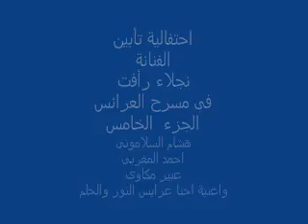احتفالية تابين الفنانة نجلاء رافت الجذء الخامس هشام ال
احتفالية تابين الفنانة نجلاء رافت الجذء الخامس هشام السلامونى واحمد المغربى